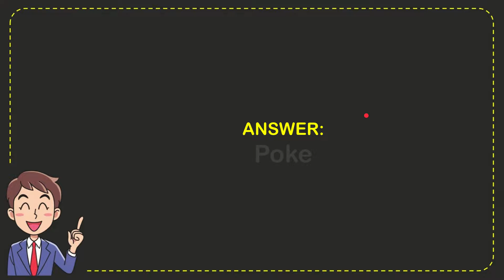What Hawaiian dish resembles a bowl of deconstructed sushi?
What Hawaiian dish resembles a bowl of deconstructed sushi? NEW VIDEO#